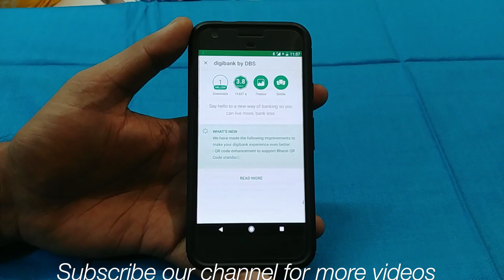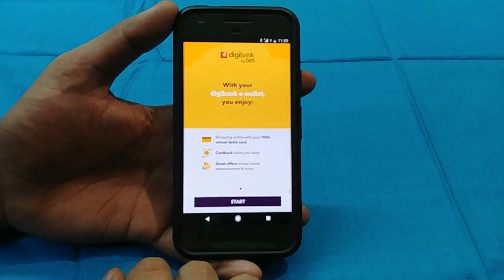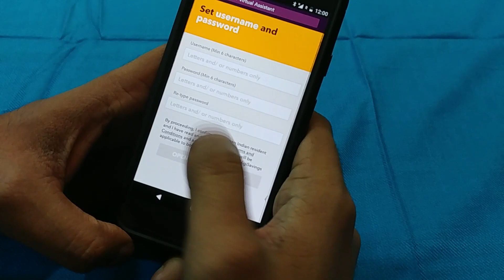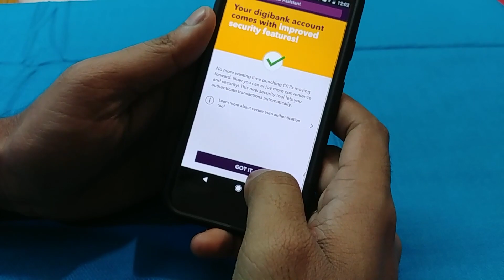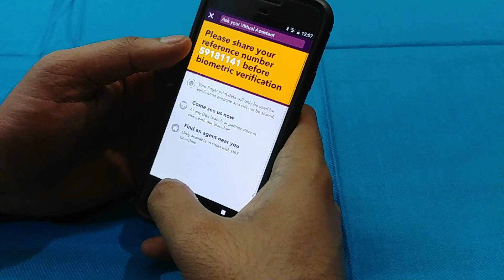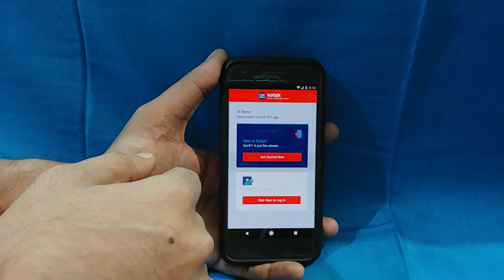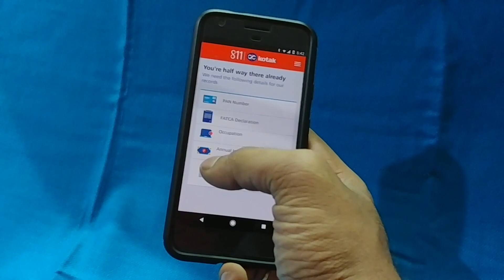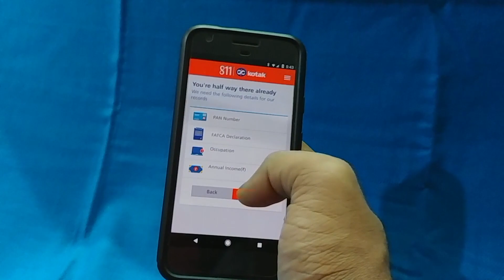Digibank overview: the simplest digital banking app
Digibank is a new mobile wallet, which comes with easy creation and 7% interest from Rs.1. Find more in this video.